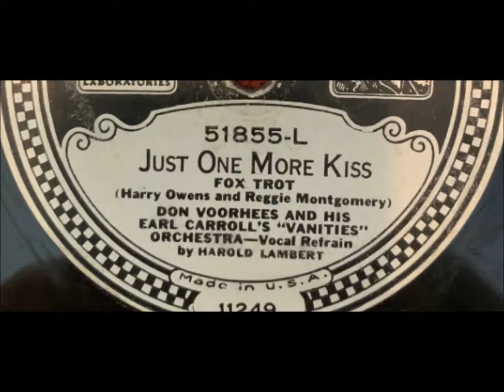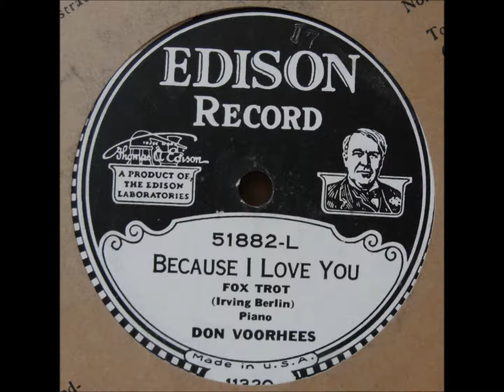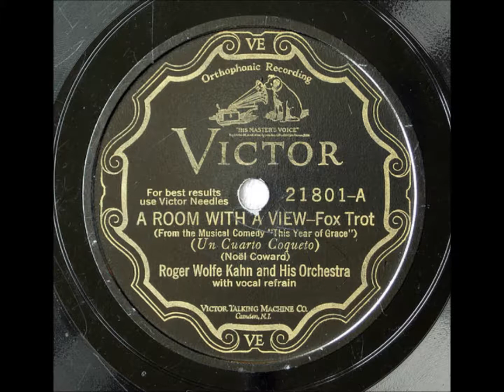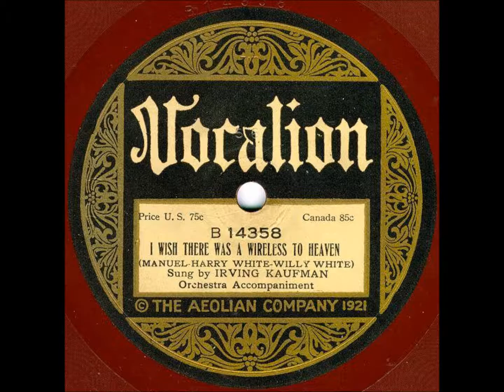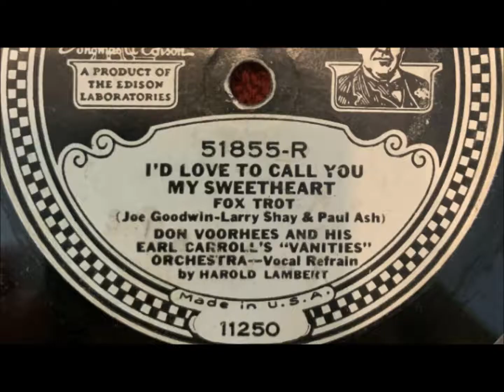Don Voorhees and His Earl Carroll's Vanities "I'd Love To Call You My Sweetheart" (1927)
Don Voorhees and His Earl Carroll's Vanities plays "I'd Love To Call You My Sweetheart" on Edison Blue Amberol 5253, issued in 1927.